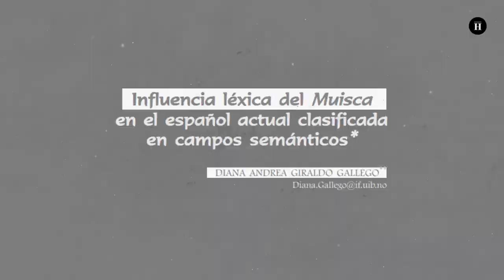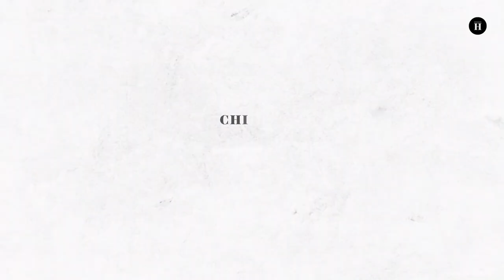¿Cuáles son las palabras de origen indígena que son de uso común en el español hablado en Colombia?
A pesar de que las decisiones de la Monarquía de España condujeron a la gradual desaparición del muisca, y, de que, en 1770, Carlos III prohibió el uso de lenguas indígenas, los vocablos muiscas perviven en el español contemporáneo gracias a la tradición oral y, a algunas antiguas crónicas.

Pero, ¿cuáles son las palabras de origen muisca que son de uso común en el español hablado en Colombia

HABEMUS es una plataforma digital creada para la divulgación científica y la formación del pensamiento crítico. ¡Ayúdanos a crear un capítulo más de esta historia y visita la página web